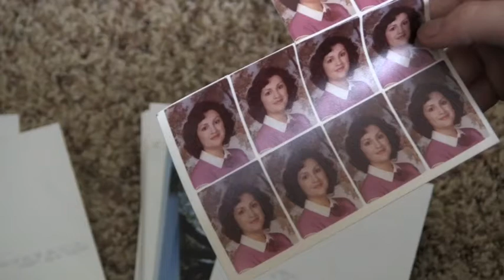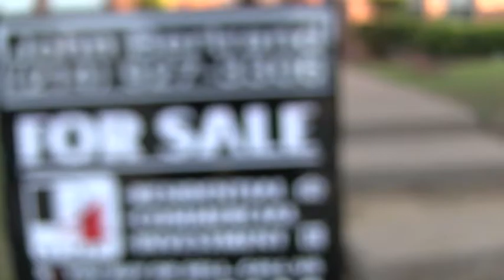mv test shots gerardo cortez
These are some unused shots from a music video (I compiled to make a short film) I'm currently shooting with Penthos (a local rapper from Dallas, TX) Real video out MAY!